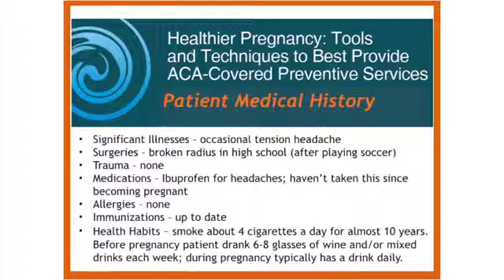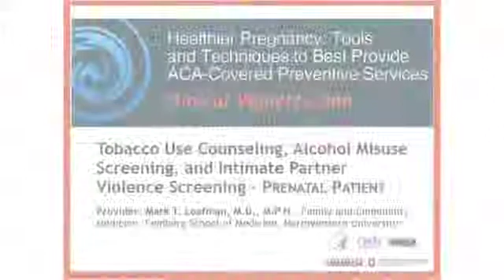Healthier Pregnancy: Standardized Patient Clinical Vignette 1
This vignette addresses best practices in Tobacco Use Counseling, Alcohol Misuse Screening, and Intimate Partner Violence Screening with a prenatal patient.